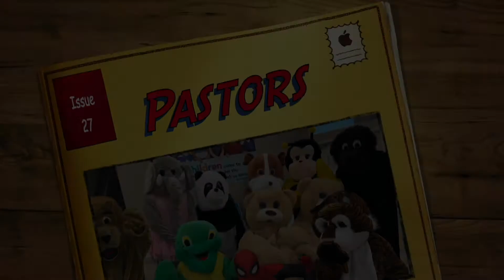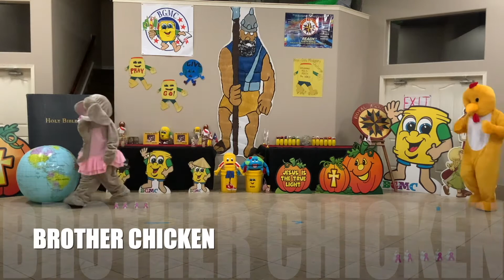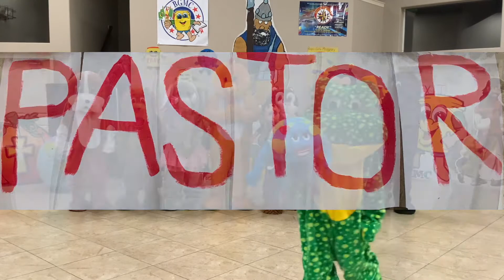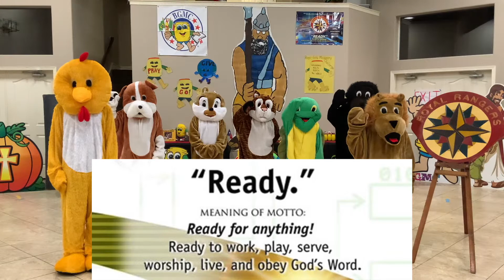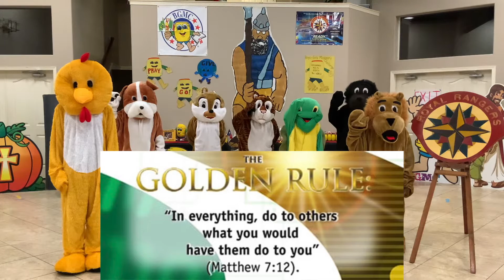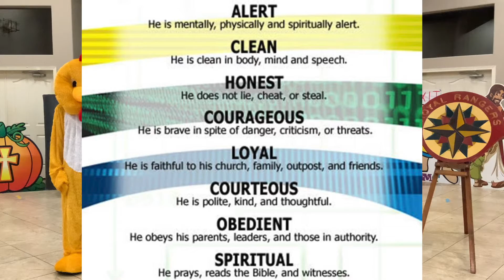Abundant Kids - Episode 27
It's Pastor's Day! Brother Juan and Friends learn about Pastors.